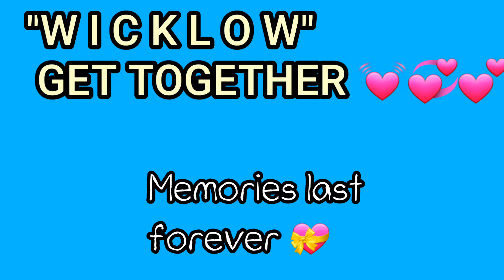Wicklow (get together)